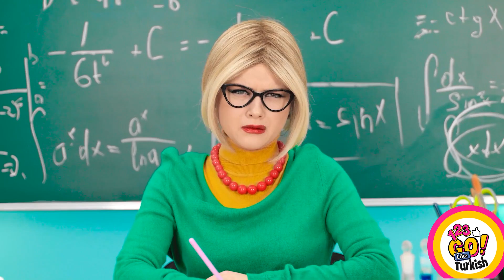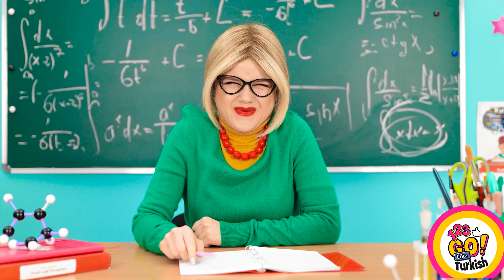POPÜLER VE İNEK Öğrencilerin Büyük DÖNÜŞÜMÜ || 123 GO Like! Popüler Olma Tüyoları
Selam arkadaşlar! Okuldaki inek öğrencilerden misin, yoksa herkesin tanıdığı popüler biri misin? İnek bir öğrenciysen popüler olmak istiyor musun?

Bu videoda senin için muhteşem okul tüyoları hazırladık. Videoyu seyret ve inek ile popüler öğrenciler arasında yaşanan hem eğlenceli hem tuhaf durumları kaçırma! Kendin yap tarzında müthiş okul malzemesi fikirleri, inekten popülere dönüşüm için okul tüyoları, derse gizlice yiyecek sokmak için bilmen gereken taktikler, arkadaşlarına yapabileceğin şahane şaka fikirleri seni bekliyor.

Bu videoyu sonuna kadar seyret! En iyi okul tüyolarını ve taktiklerini aşağıdaki yorumlarda 👇👇👇 paylaşmayı ve bunun gibi harika daha birçok video izlemek için 123 GO Like! kanalına olmayı unutma!